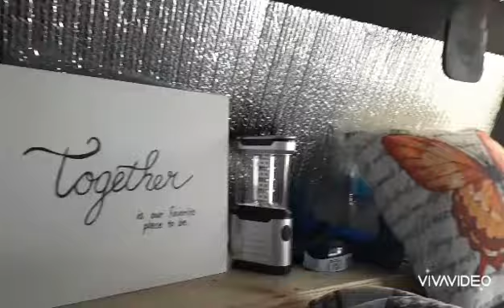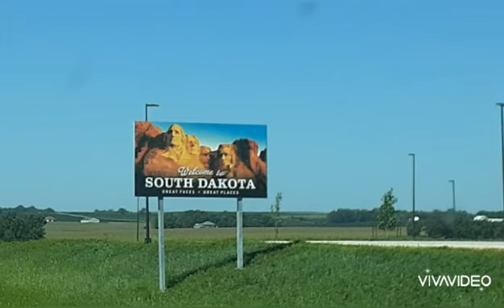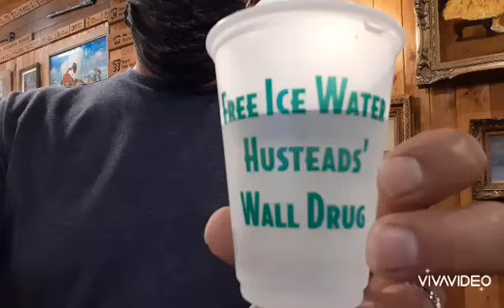Smiling corn and 5 cent coffee -- RamLifers on the road at Wall Drug South Dakota